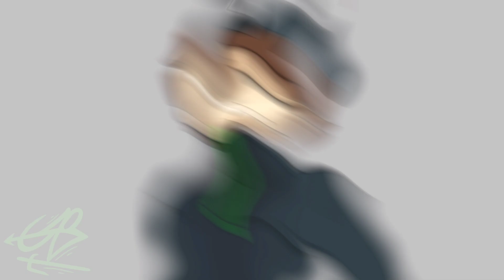WTF Edit Animation (Featuring Roblox Avatars)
random upload cause thats the whole point for this YouTube channel.

also im not dead.

also my first official outro sorta

features-
me. obviously
The roblox game DOORS

animation done by me
edit done by me

songs-
WTF edit audio (wtf feat amber van)

!!ATTENTION!!

I work hard on these.

also new map soon ;)
but you didn't hear that from me, shhh.